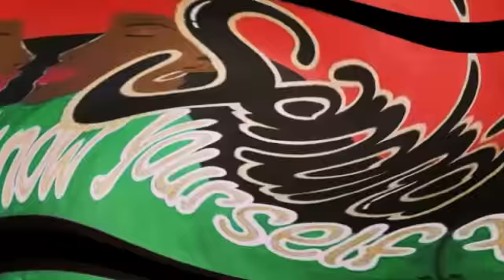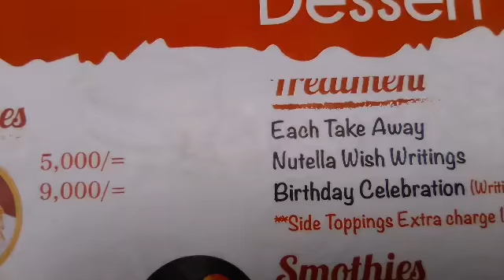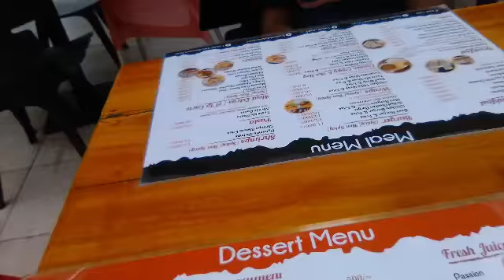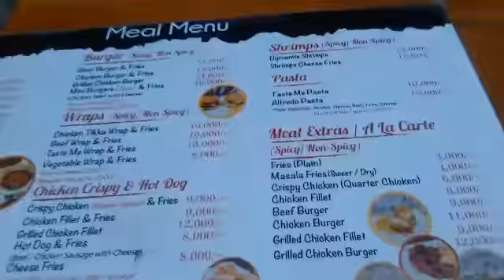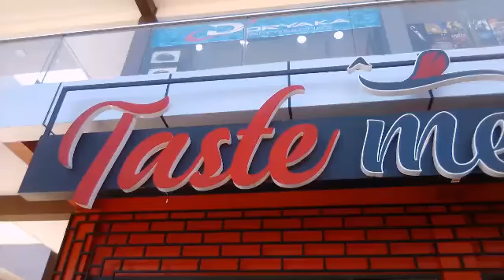TASTE ME!🍽️😋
Hey Family I know y'all are not use to me eating like this especially when I posted so many videos about me cooking so many healthy meals that includes fruits & vegetables grain and nuts but anywho this food don't have GMO in it & I am eating in moderation and I don't eat pork or beef. Hope y'all enjoy the videos of me trying different restaurants Stay Up Family!👍🏿💕

         :Support My Journey:
💙Paypalme $SandraAwake2019
❤️One Love!